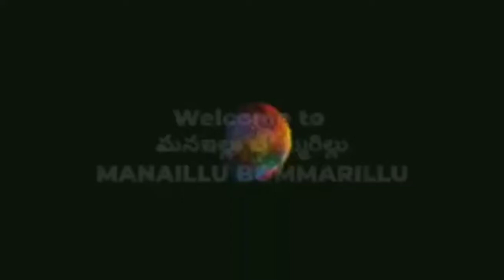టమాటా పులుసును ఇలా రుచిగా చేసి పెట్టండి|Tasty Tomato pulusu recipe